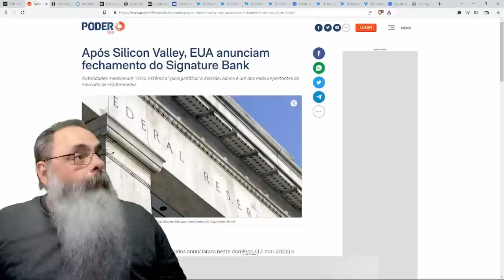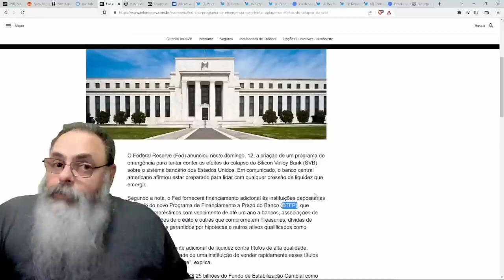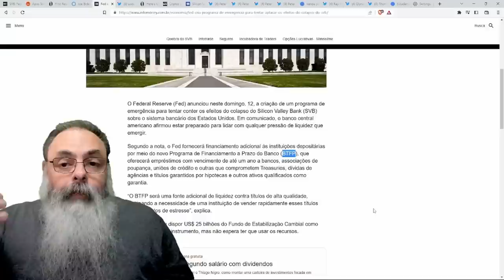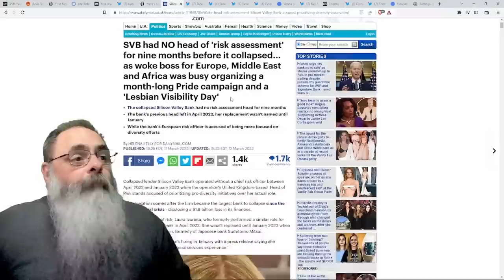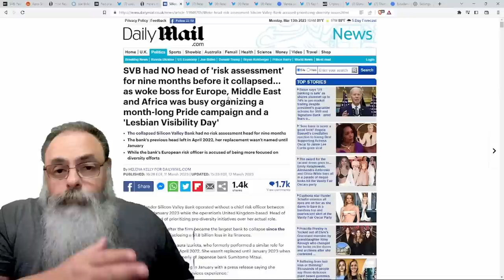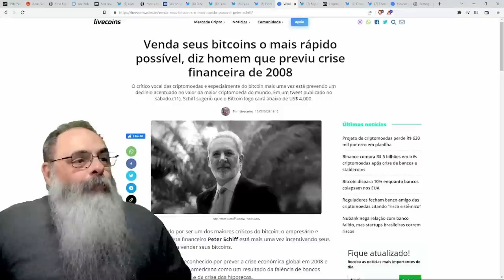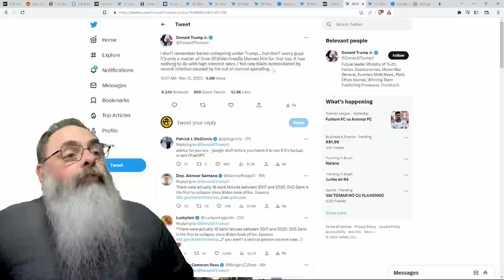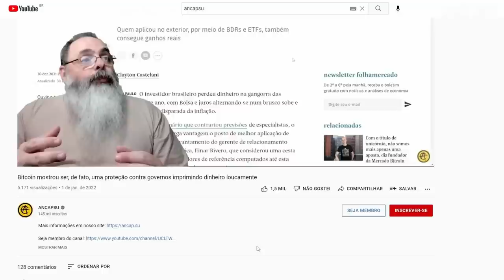MAIS BANCOS QUEBRAM e FED decide que VAI SOCORRER os BANCOS, ou seja, VAI passar a CONTA para VOCÊ